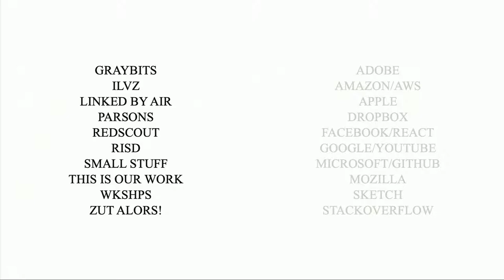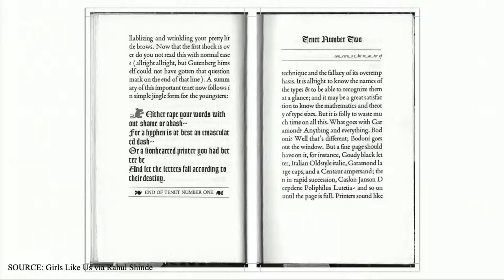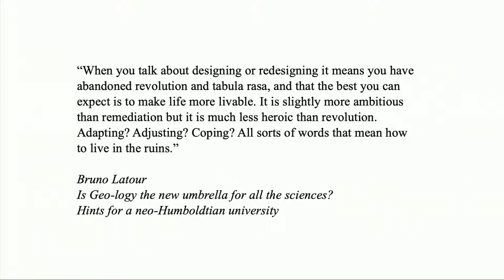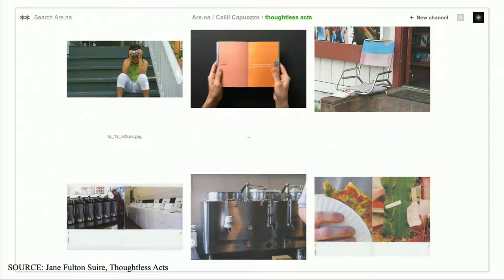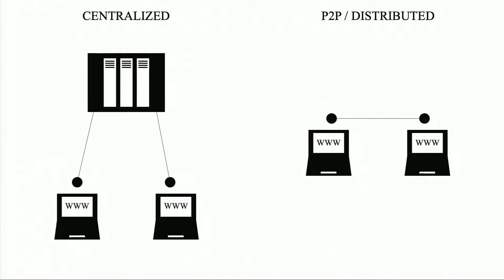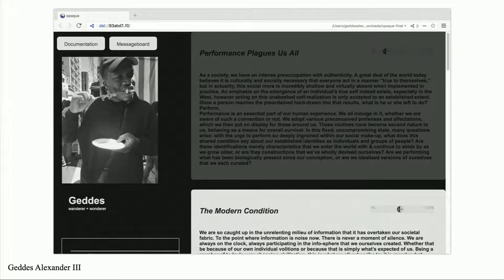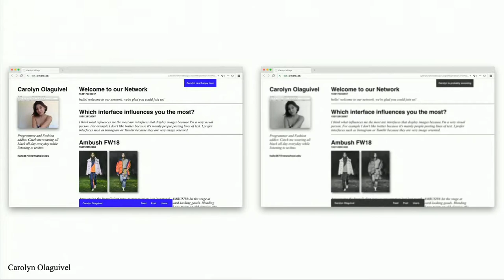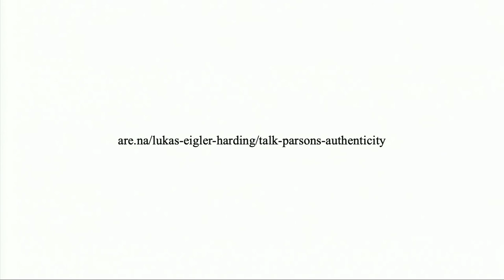Authenticity: Lukas Eigler Harding